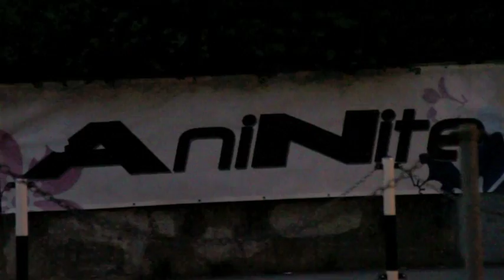Aninite 2010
AniNite '10 is the coolest Anime-Manga convention in Vienna.

The convention is being held from Aug 27 to 29 at the GRG 21 Ödenburgerstraße

What to expect:

Cosplay contest, AMV's, food, concerts, games, fanfare, paraphernalia and collectors item